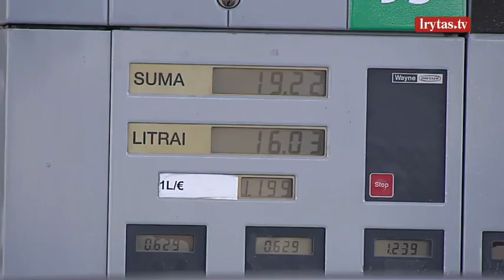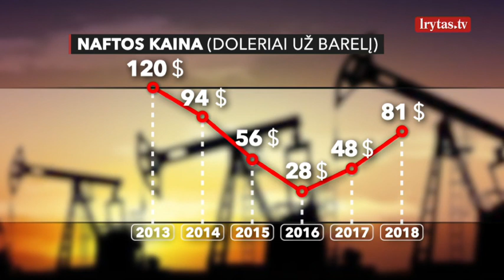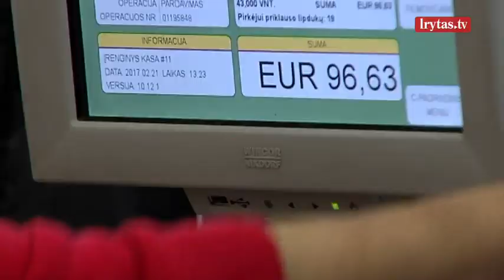Prastos žinios: degalai brangs toliau, didės ir dujų kaina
Per metus litras dyzelino pabrango beveik penktadaliu, 30 centų už litrą. Brangsta ir benzinas. Prognozuojama, kad degalų kaina didės ir toliau. Ekspertai sako, kad būtent dėl brangstančių degalų didėja bei toliau didės ir maisto produktų kainos. Tačiau dar dar sparčiau nei nafta brangsta dujos. Tai gali atsiliepti ir šildymo kainoms, ypač Vilniuje.